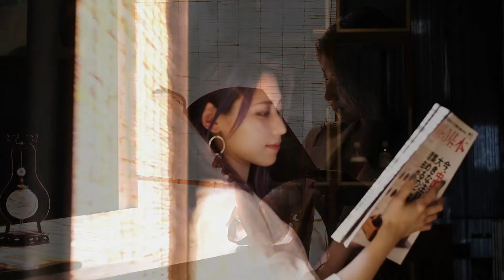【シネマティック動画】Afternoon at a Taiwanese Cafe